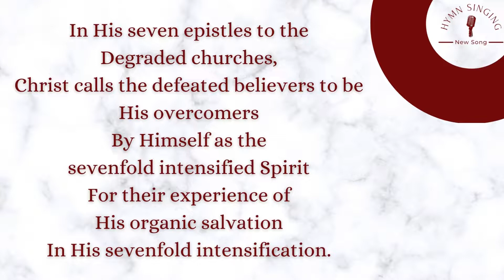Through the Degradation of the Church